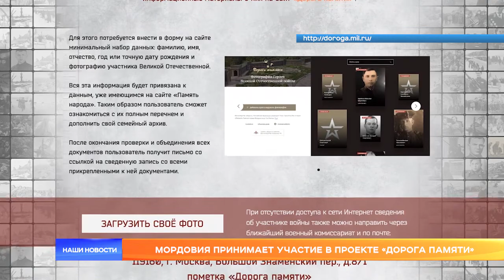Мордовия принимает участие в проекте «Дорога памяти»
Дорога памяти – проект министерства обороны России. Собирает данные о героях Великой Отечественной войны, погибших на ее фронтах и вернувшихся живыми домой. Это будет крупнейший памятник с именами, фотографиями всех участников. Жители республики активно участвуют в этой акции, в единую базу данных внесены имена свыше 176 тысяч героев из Мордовии